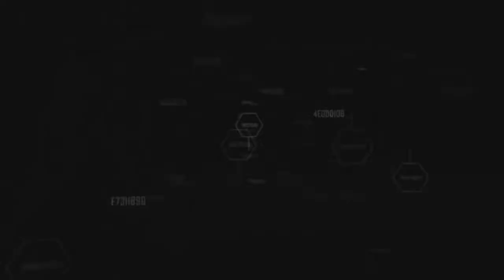Crysis 2 | Most | CZ Letsplay | Part 3 | PC